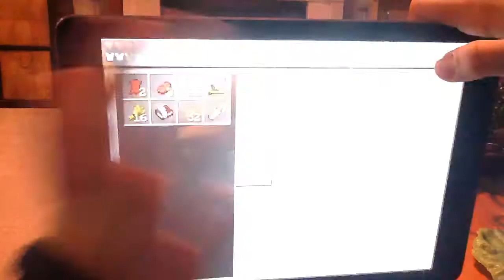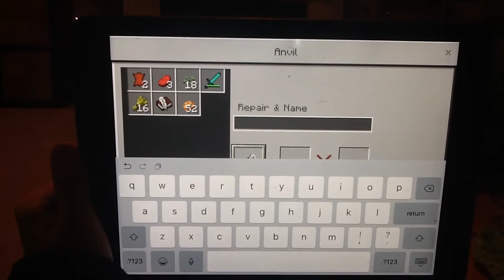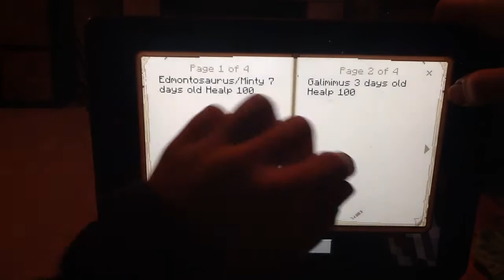Minecraft Jurassic World Season 1 - New Farm, Naming That Gallimimus! - Episode 7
Naming the Gallimimus! And see our new Farm!